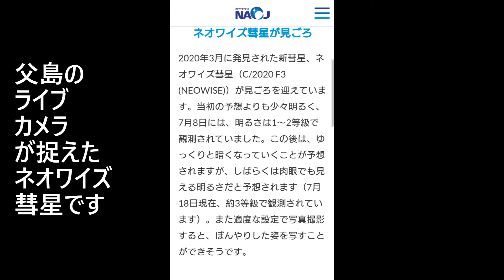父島のライブカメラからネオワイズ彗星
小港海岸の小笠原村が設置公開しているライブカメラが、北西の低い空にネオワイズ彗星を捉えていました。
月が西の海に沈む頃です、右中段の赤い光は、緊急時に硫黄島より飛来する
ヘリコプター用の誘導灯で、夜間は常時点灯されています。

ネオワイズ彗星の説明はウィキペデイアで、最後の文字が）のせいでうまくリンクが機能しないので、NEOWISE彗星 (C/2020 F3）を検索してください。
最後の方に有る写真の中に国際宇宙ステーションから撮影された、地平線から昇るNEOWISE彗星の動画が有ります、これはお勧めです。

国立天文台のＨＰから天文情報›ほしぞら情報
と、「今日のほしぞら」から画像を拝借しました。

方位を示す地図は「地図蔵」を利用させてもらいました。